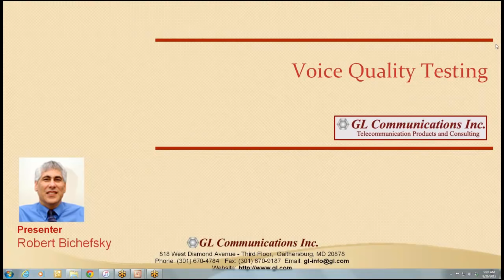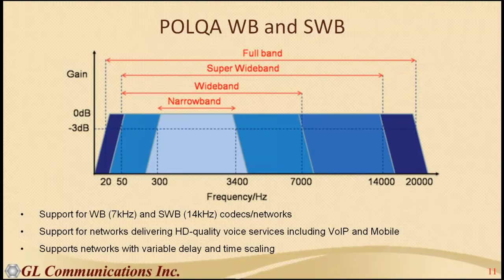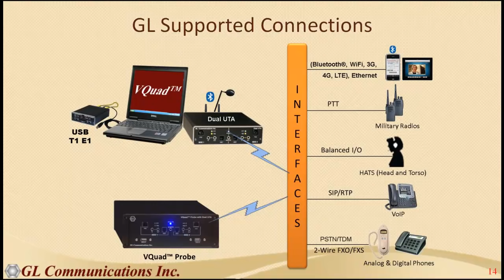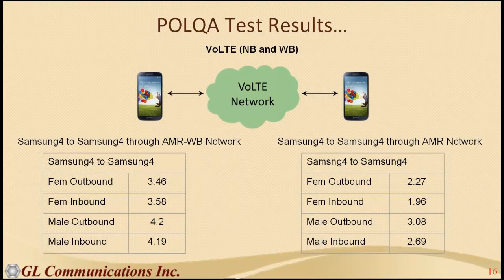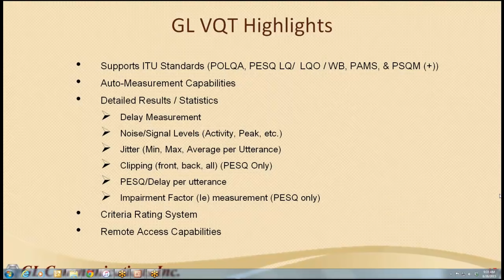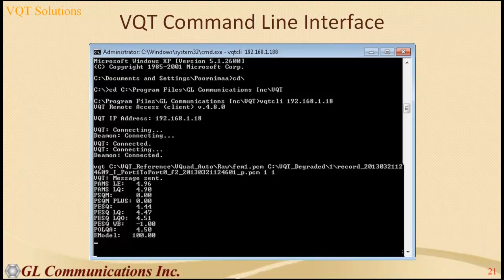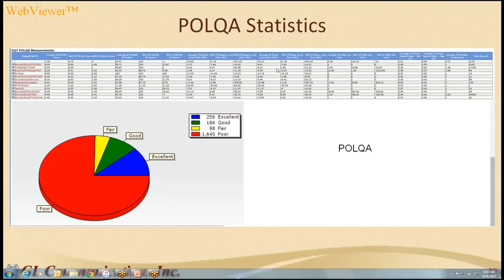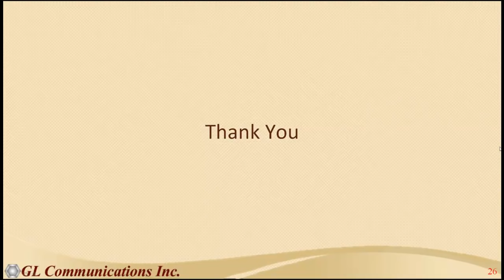POLQA - Next Generation Voice Quality Testing Standard for Fixed, Mobile & IP Networks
Perceptual Objective Listening Quality Analysis (POLQA), the successor of PESQ (ITU-T P.862) analysis, is the next generation voice quality testing standard for fixed, mobile and IP-based networks. Based on ITU standard ITU-T P.863, POLQA supports the latest HD-quality speech coding, and higher-bandwidth audio signals suitable for Fixed, Wireless (3G, 4G/LTE) and VoIP networks.

The POLQA algorithm handles the higher bandwidth audio signals. POLQA supports measurements in the narrow band (NB, 300-3400 Hz), and significant new capabilities for wideband (WB, 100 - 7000 Hz), and super-wideband (SWB, 50-14000 Hz), commonly found in VoIP and next generation mobile networks.